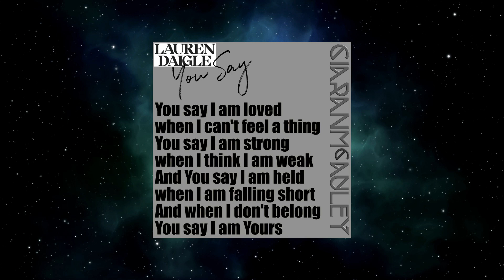Lauren Daigle - You Say (Ciaran McAuley Extended Rework)